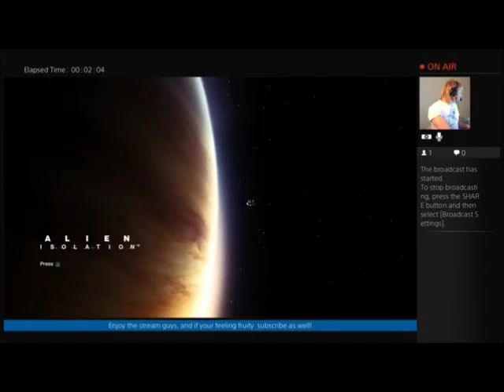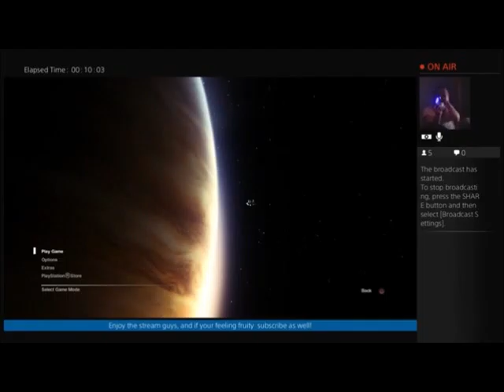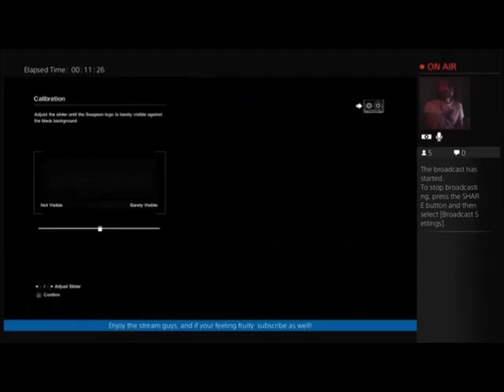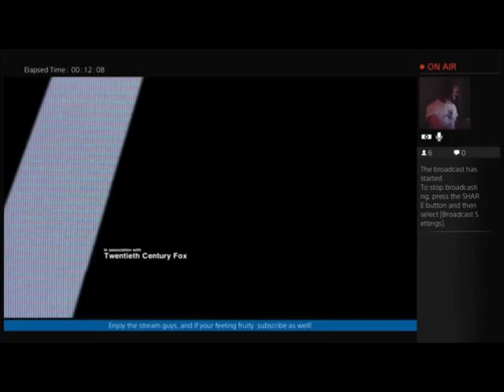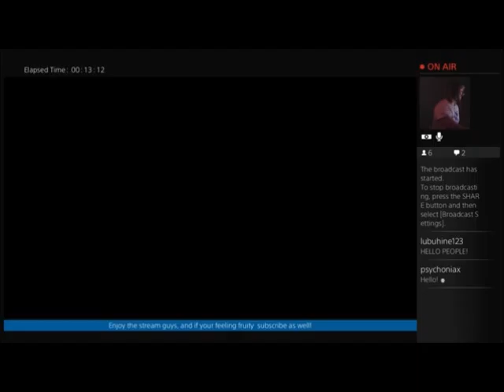Alien Isolation Walkthrough NIGHTMARE DIFFICULTY Part 1 - IT BEGINS!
Hello there people and welcome to my Alien Isolation walkthrough I hope you all enjoy the jumpscares, screams and rage that comes along with it all!